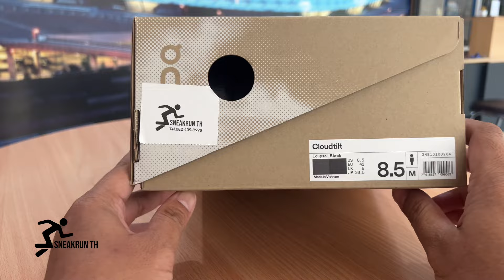On Cloud Tilt / Black ยืนนานๆเดินทั้งวันรองเท้าที่ได้รับการแนะนำสำหรับผู้ที่มีปัญหาเรื่องเข่าและหลัง